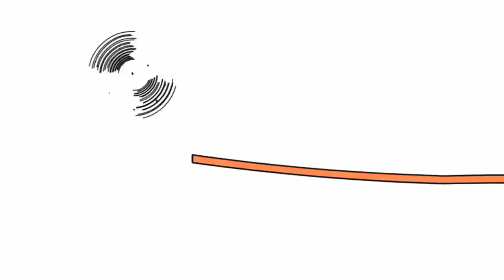3 серпня 2021 р.(3)